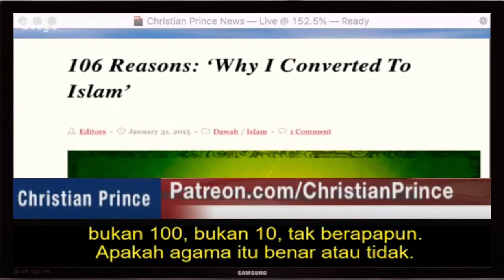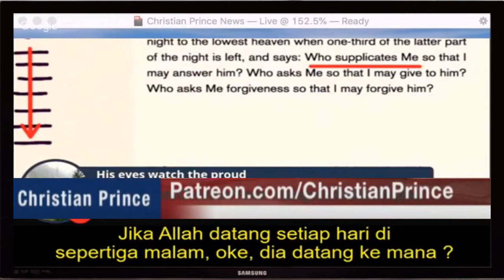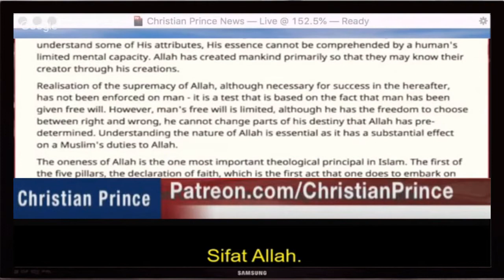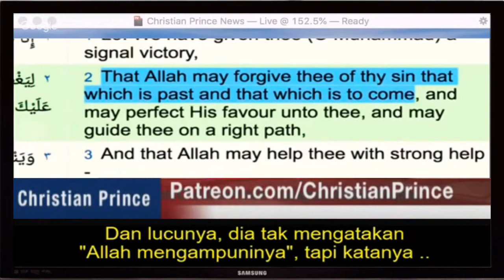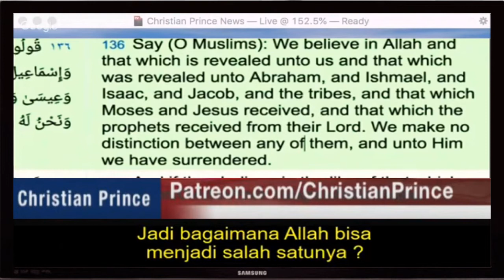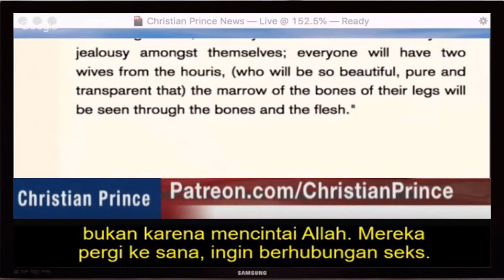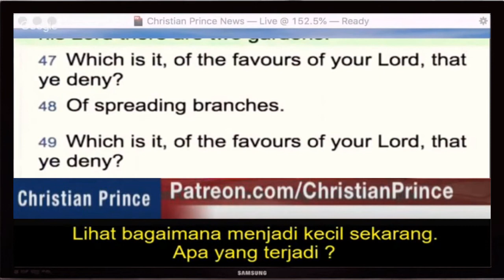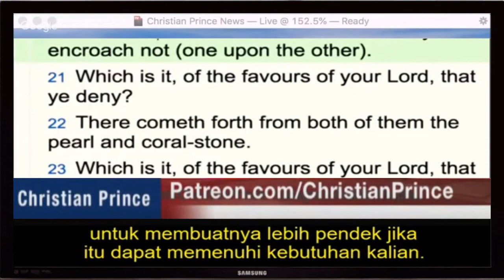Christian Prince Allah and 106 reason to become a Moslem Indonesian Subtitles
THIS IS NOT Christian Prince Official  Channel. Christian Prince Videos on this Channel were downloaded from Christian Prince Youtube Channel:
Christian Prince's official YouTube channel are:
ChristianPrince and TheArabianProphet
Muslims are welcomed to debate CP on Paltalk - christian_prince while CP is live on the The Arabian Prophet or Christian Prince channel.
If you are a sheikh or Muslim scholar, leave your message on CP's Facebook to set a debate.

Christian Prince's books

Silahkan Download, Share, Re upload video video Christian Prince di Channel ini dengan cuma-cuma guys!

Bagaimana cara download Youtube Video?
Cari di google: Youtube Downloader, pilih salah satu dari yang ada. ini yang lumayan bagus
bikin channel baru di youtube kalian, terpisah dari channel asli. beri nama sesuka kalian. nah sekarang kalian bisa upload ke channel Youtube kalian baru. channel ini 100% terpisah dari channel asli kalian, jadi jangan khawatir ada yg mengenalinya kecuali kalian beritahukan.
Jesus love y'all
Christian Prince welcome any Muslim (big or small) to our debate ANYTIME we go live:
@Dr Zakir Naik @Bayyinah Institute  @IMAN TV @FITRAH Dawah @Sabeel Ahmed @Mohammed Hijab @Pierre Vogel @Saajid Lipham @Yasir Qadhi @One Message Foundation  @SCDawah Channel @Mufti Menk  @Mufti Tariq Masood Speeches  @Adi Hidayat Official  @Ustadz Abdul Somad Official  @MUALAF CENTER AYA SOFYA @Quraish Shihab @The Wandering Quinn @tanpa ragi @tanparagi @pavel 88 channel @Christian Prince @Jozeph Paul Zhang